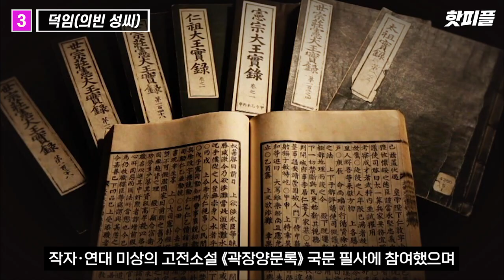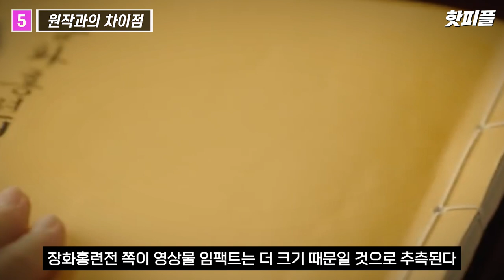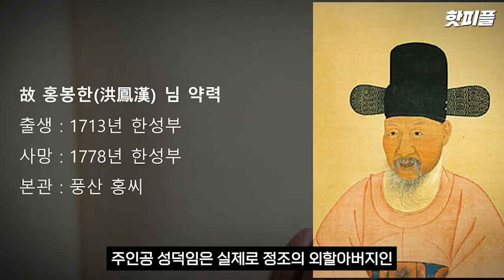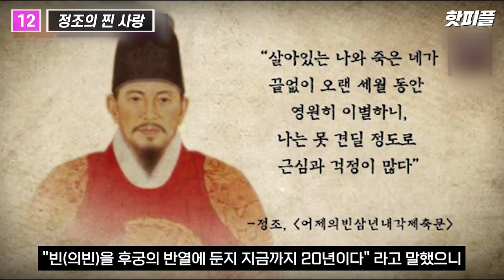'옷소매 붉은 끝동' 당신이 몰랐던 14가지 재밌는 사실!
1. 배경
2. 이산(정조)
3. 덕임(의빈 성씨)
4. 올해의 사극
5. 원작과의 차이점
6. 드라마 이산
7. 왕족 출신 주연배우
8. 소원성취한 이덕화
9. 청선공주 이세영
10. 옷소매 붉은 끝동의 상징
11. 포스터 문구
12. 정조의 찐 사랑
13. 트위터 해시태그
14. 배우와 배역의 나이차이